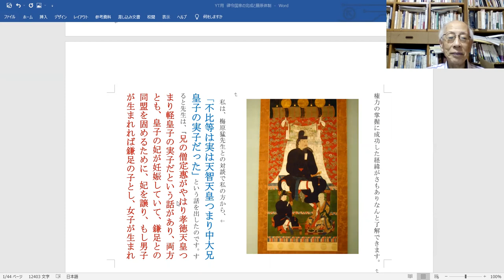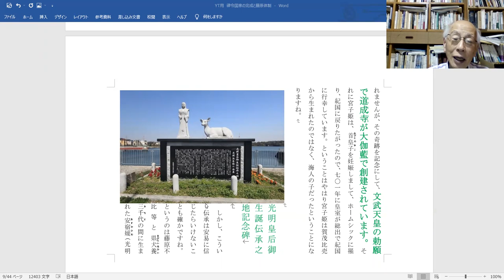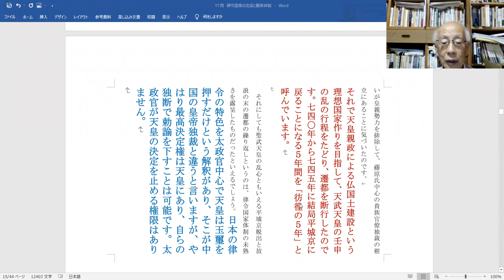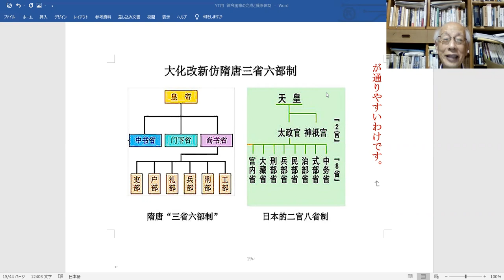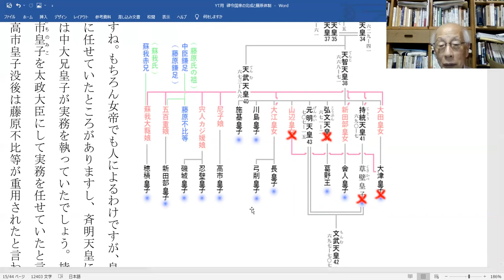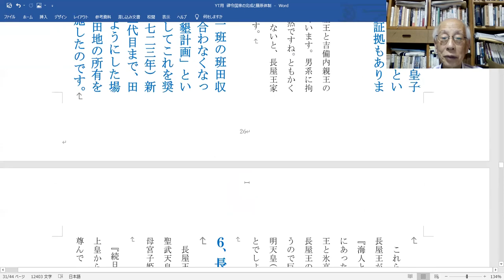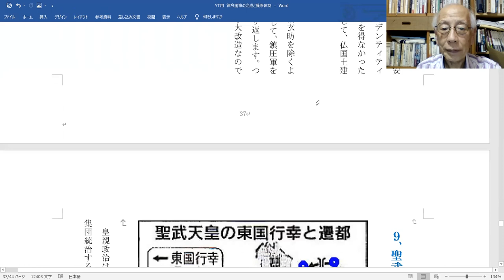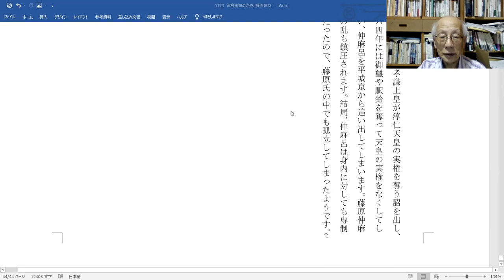講座日本古代史復元の試み: 12、 律令国家の完成と藤原体制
中央集権的な天皇中心の律令国家体制を形成するという目標は、皇親勢力も藤原氏を中心とする貴族官僚たちも共有していたのですが、その具体的な内容については、両勢力の間でかなり違った国家像が描かれていたわけです。皇親政治は皇親たちが一丸となって国家権力の中枢を抑えて統治する体制を理想にしていました。それに対して藤原氏を中心にする貴族官僚たちは、それでは重大な失政で支配体制が崩れた時に国家自体が破綻すると考えました。それで太政官や八省の官職を貴族官僚が占めて、天皇は象徴的存在として御璽を押すだけでいいというものです。ただし重大な失政や敗戦などの場合に、天皇に対して責任を取り、貴族官僚を入れ替えることで天皇制国家自体を永続させるという構想です。

　それで出来上がった大宝律令や養老律令は、唐の律令に比べれば、有力貴族官僚が太政官制で国家の運営、執政にあたり、天皇は御璽を押すだけの象徴的な存在でいいようにも解釈できます。しかしやはり日本も唐も共に東洋専制国家であって、皇帝同様天皇も専制的に詔勅によって支配する権限は、あったわけです。太政官と雖も天皇の意に逆らって、詔勅を無効にする権限はありません。聖武天皇が突然平城京を捨て、気ままに遷都を繰り返しても、律令としては止められないわけです。

　ただし兵士や役人を動かす実力をもった権力者が、天皇の詔勅を無効にして、実力を行使すれば、聖武天皇の暴走も止められた可能性はあります。藤原不比等、長屋王、藤原四子、光明皇后などの実力者が、直接役人や兵を動かせる条件があれば、その時に聖武天皇が暴走しようとしても幽閉するなどして止められないことはなかったでしょう。

　その意味では、聖武天皇の暴走は有力皇親や有力貴族官僚の権力の空白を衝いて敢行された、天皇が単独で支配する皇国(すめらみくに)作りの国家改造で、結局破綻するのですが、皇親を中心に天皇一族で支配する皇親政治や藤原氏中心の貴族官僚政治とも違ったものでした。